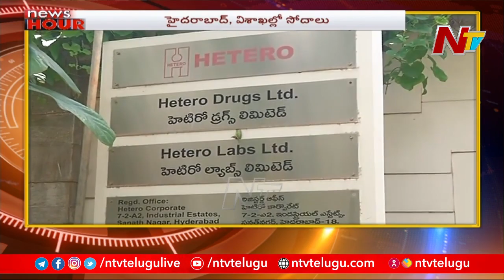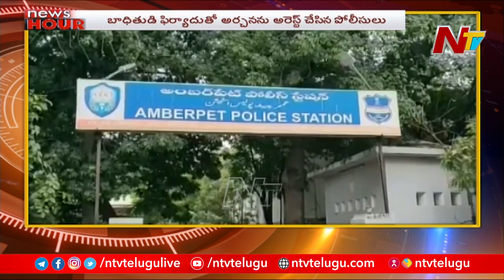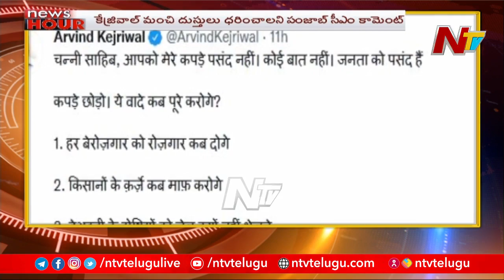News Hour | Morning News Today | 07-10-2021| NTV